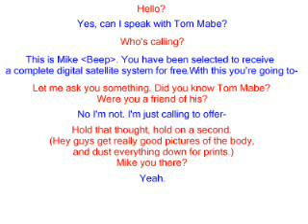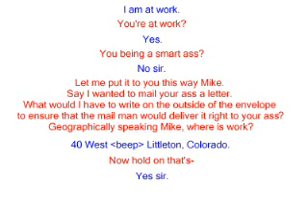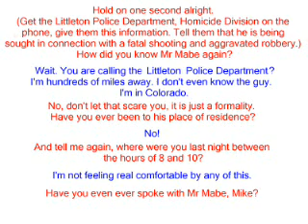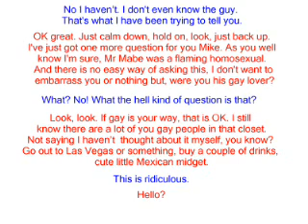Hilarious Prank Call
Hilarious response to a tele-marketing caller. Totally worth replicating!